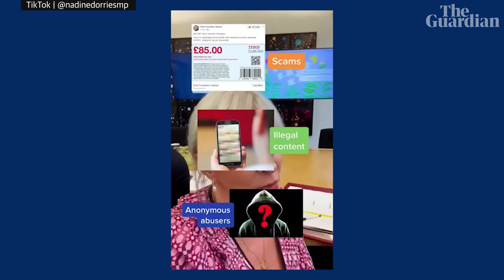Nadine Dorries raps and mic drops in TikTok video on online safety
The culture secretary shared a video on social media in which she raps about about a new safety law – to mixed reviews. Dorries posted on TikTok about the online safety bill, which is passing through parliament, in which she rhymes and uses different backgrounds, graphics, emojis and memes